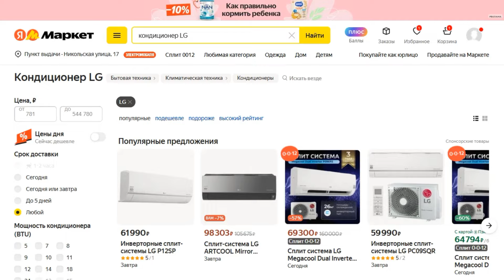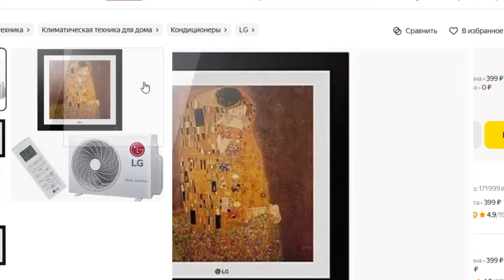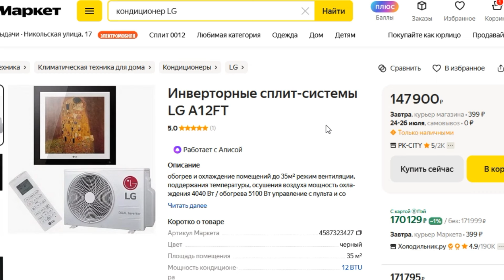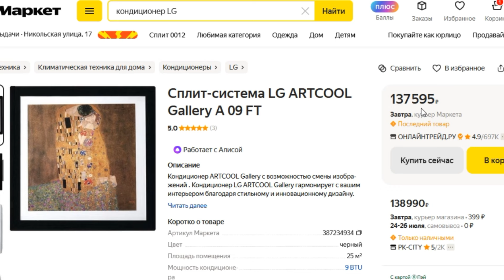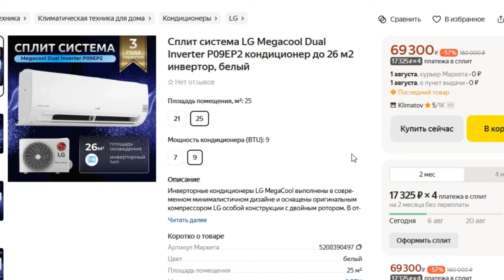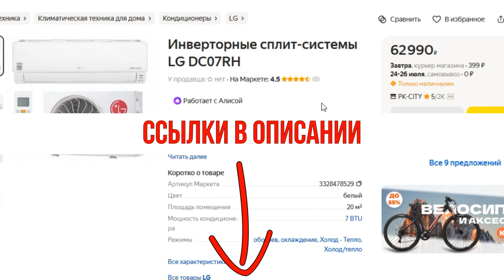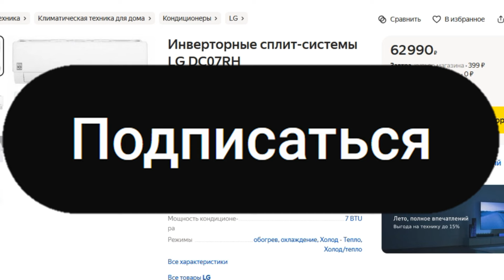ТОП-5. Рейтинг кондиционеров LG. Лучшие сплит-системы